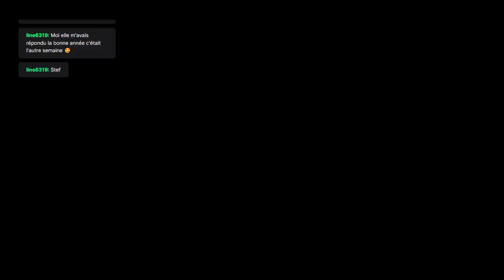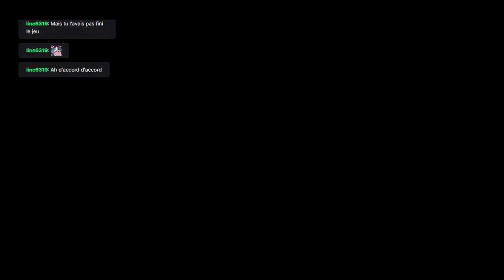Resident Evil 5 Episode 1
On se retrouve pour Resident Evil 5, ceci est la première partie du live fait sur Twitch.